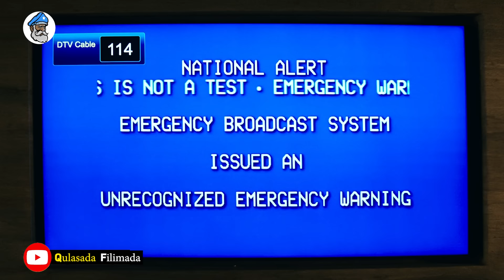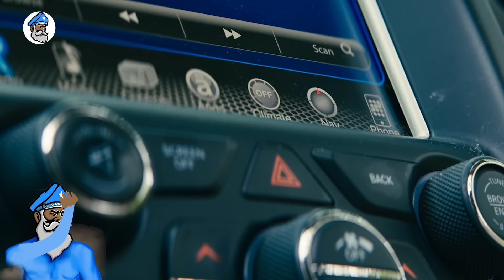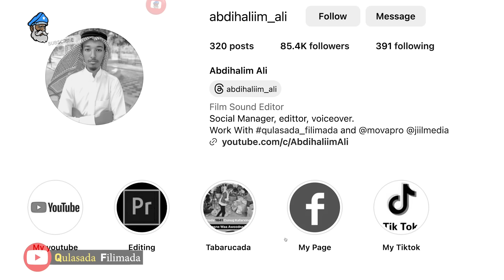Film|| Midowga Wadamada Carabta Oo Burburiyay Mareekan ka Falastiine Xureeyay ||⁠@QulasadaFilimada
waxaa igala soo xariirikartaa Cinwankeyga instagram